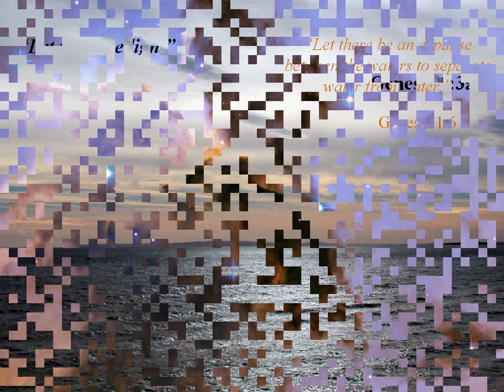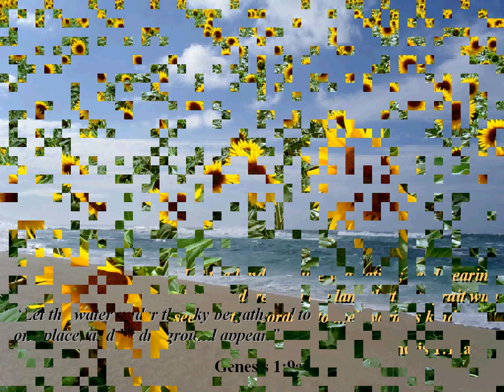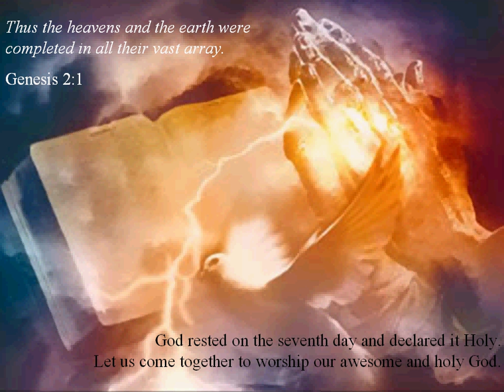Awesome God (Your Voice) - Vicky Beeching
Call to Worship based on Genesis 1, this was our first ever!
Scripture based not song based, background song is Awesome God (Your Voice) by Vicky Beeching